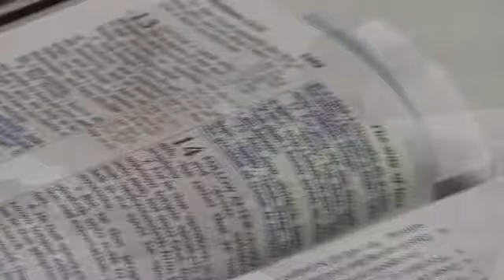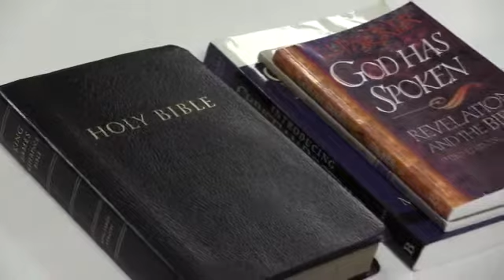Religion In Jail